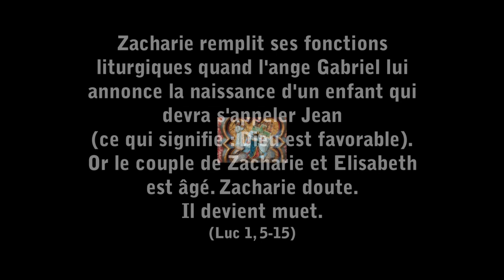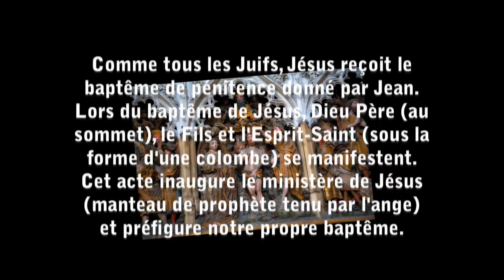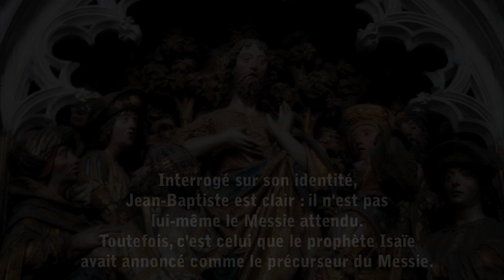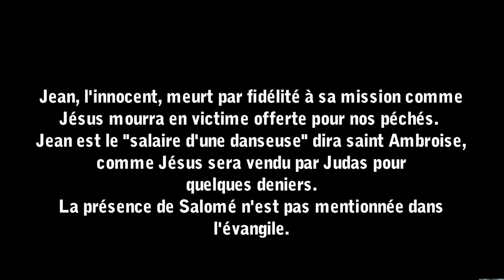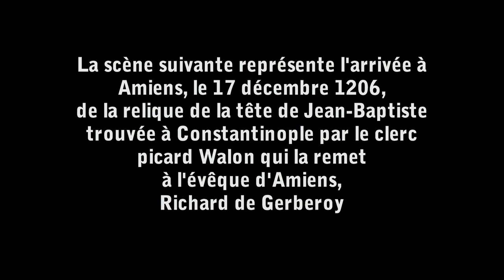Gregorian Chant: the life of Saint John's the Baptist - La vie de saint Jean-Baptiste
La vie de saint Jean-Baptiste d'après les hauts-reliefs de la cathédrale d'Amiens, sur fond de chant grégorien (Rorate Caeli, introït du IVe dimanche de l'Avent) par la Schola Bellarmina.

L’association Sacra Musica a pour but la promotion de la musique sacrée et de la musique sacrée. Elle diffuse tout particulièrement l’intégrale de chant grégorien enregistrée par la Schola Bellarmina.

Vous aimez le chant grégorien et la musique polyphonique religieuse ? Visitez le blog